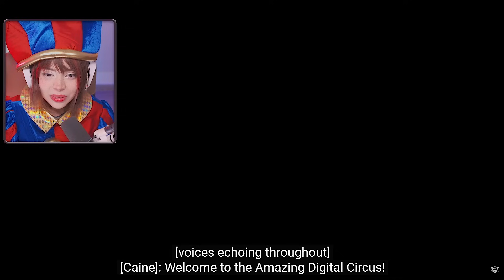REACCIONANDO A DIGITAL CIRCUS 2 🤡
ola q tal comostan espero q sten bien y ps nada solo quería mostrarles esto espero y les guste :3